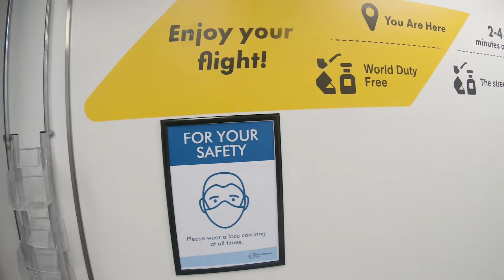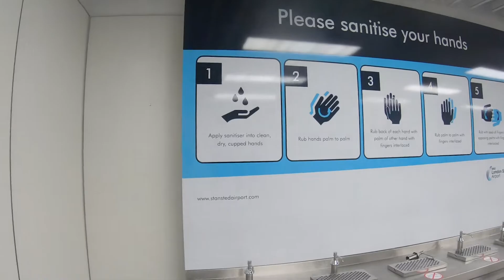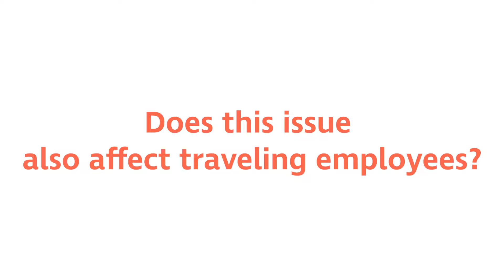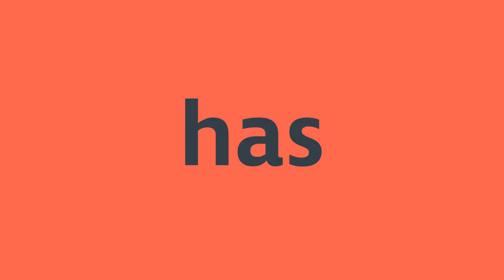Traveler Tax and Immigration Compliance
With remote working on the rise, so are Tax & Immigration Compliance complexities. We connected with our partner and tax and immigration specialists, Tracker Software Technologies, to learn how this issue is affecting companies and how together we can help.